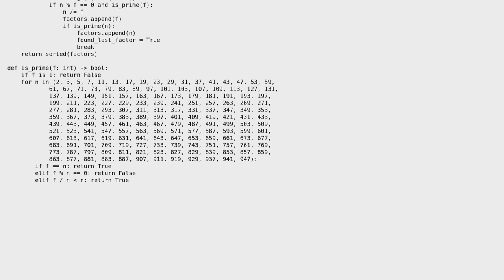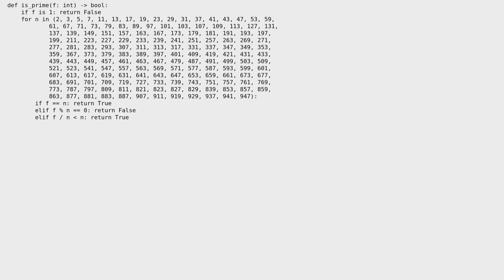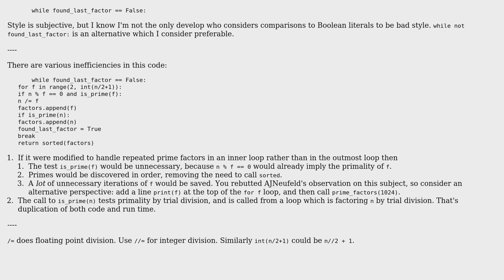Prime factorization program (2 Solutions!!)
Prime factorization program

With thanks & praise to God, and with thanks to the many people who have made this project possible! | Content (except music & images) licensed under CC BY-SA | Music | Images & others | With thanks to user Toni Jarjour user Peter Taylor user AJNeufeld user 200_success and the Stack Exchange Network Trademarks are property of their respective owners. You are responsible for your own actions.